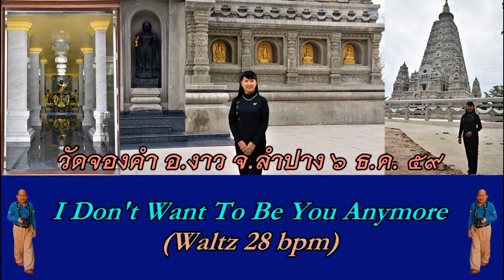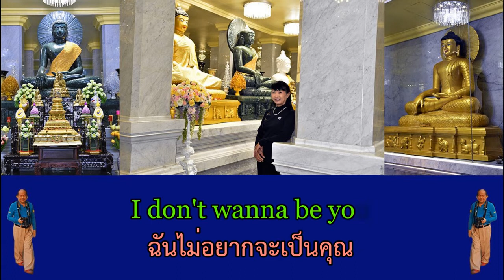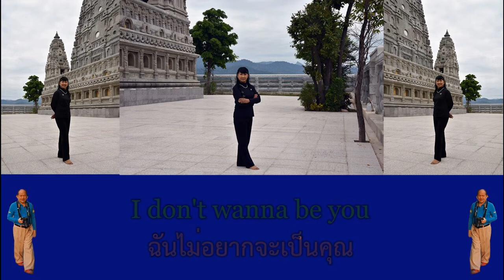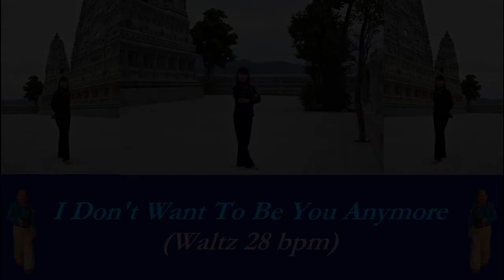วัดจองคำ อ.งาว จ.ลำปาง ๖ ธ.ค. ๕๙ - I Don't Want To Be You Anymore (Waltz 28 bpm)